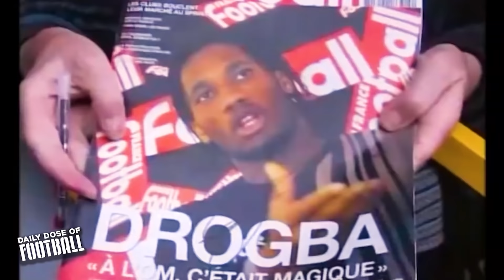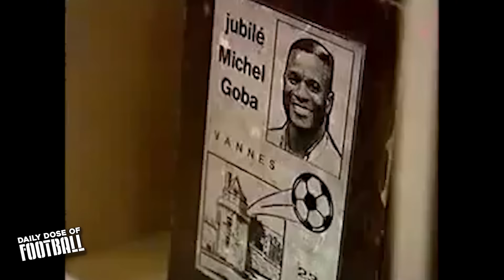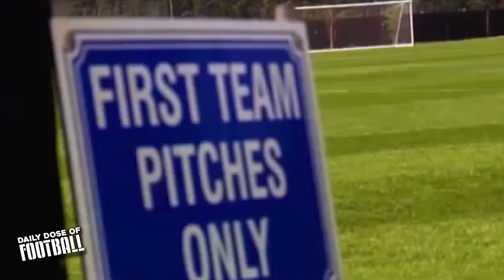Drogba Had the Most UNBELIEVABLE Career (MUST WATCH)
How good was Didier Drogba actually?
New video about one of the most best and most clutch players we've seen over the 2000's in football. In this episode we take on  Didier Drogba who played for Le Mans, Guingamp, Chelsea, Marseille and Galatasaray for most of his career.